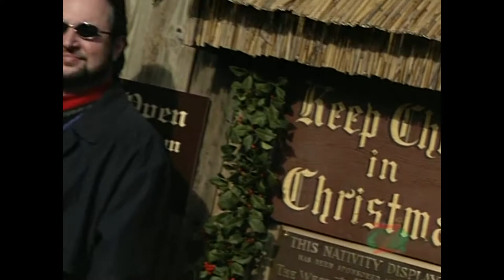Steven Curtis Chapman - Christmas Is All In The Heart - HD